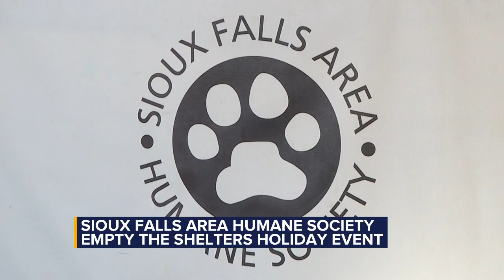Sioux Falls Humane Society hopes to ‘Empty the Shelters’ for holidays